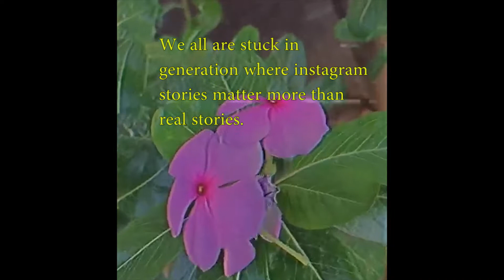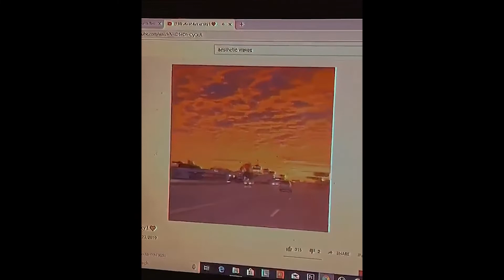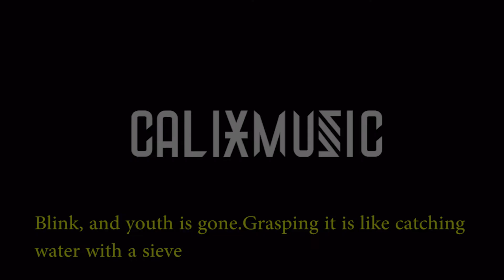Youth's Cliche - Calixmusic | lofi beat 2020 | Study beat | FREE BEAT!! no copyright | (free to use)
IF YOU USE MY SOUNDS JUST GIVE ME CREDITS (Jackboirecords)
this beat is basically related with youth of this generation.